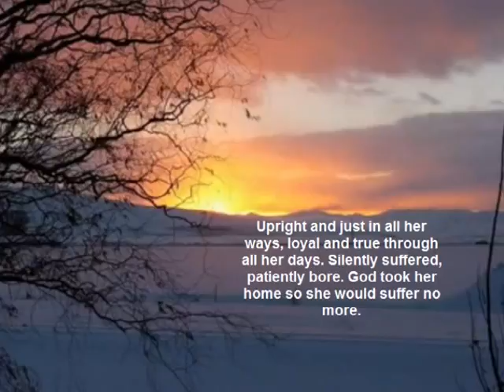Cunigan, Wilma Dean